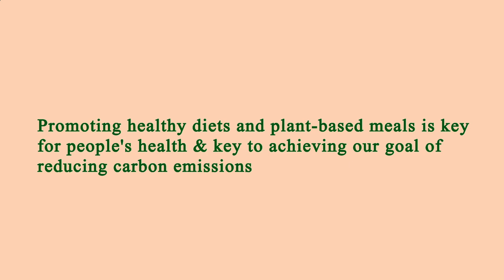Nearby Restaurant Me Los Angeles 90057 CA, Los Angeles County, California, United States